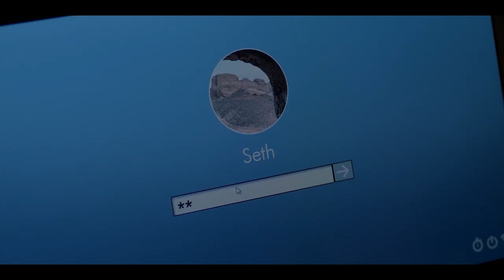THE AVIARY | Trailer (2022) | Lorenza Izzo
Two women flee into the New Mexican desert to escape the clutches of an insidious cult. Consumed by fear and paranoia, they can't shake the feeling that they are being followed by its leader, who is as seductive as he is controlling.
Directors: Chris Cullari, Jennifer Raite
Editor: David Bilow
Costume design: Lisa Norcia
Production design: Erin Cochran
Cast: Malin Åkerman